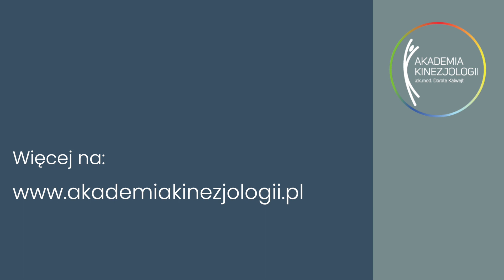Emocje świadome - podświadome - nieświadome | KINEZJOLOGIA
Dzięki kinezjologii możesz dotrzeć do emocji, które kierują Twoimi zachowaniami, powodują ból, uniemożliwiają zrobienie kolejnych kroków życiowych. Dowiedz się jak funkcjonujesz przeżywając emocje na każdym z poziomów: świadomym, podświadomym i nieświadomym.